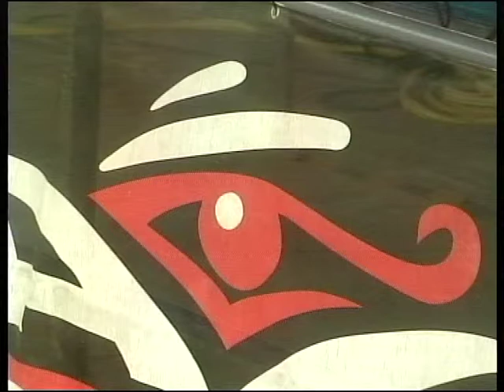Bungee jumping from Bloukrans Bridge (South Africa)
This jump was performed on January 13th, 2014, from the 216-metre Bloukrans Bridge, on the Garden Route, the highest bungee jump from a bridge in the world.